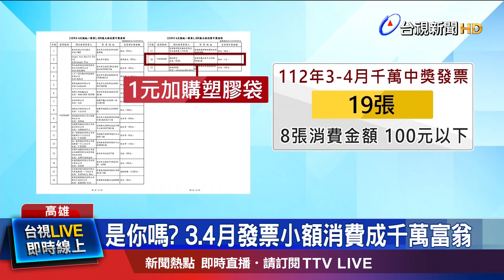是你嗎? 3.4月發票小額消費成千萬富翁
只花1元，就中了千萬獎金！開出這張發票的，是高雄鳳山區一間連鎖咖啡店，客人來消費，花1元加購塑膠袋，中了今年3、4月份發票的千萬大獎，羨煞不少人，據了解這期19張千萬大獎，其中有8張，消費金額都在100元以下，第二低的消費金額，也只花了46元買吃的，就抱走千萬。